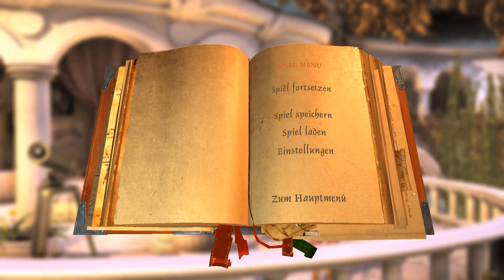The Book of Unwritten Tales 2 #8 Die Legende vom Regenbogen deutsch HD Preview der Early Access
Da habe ich es doch irgendwie im Blut gehabt... Die heiß ersehnte Fortsetzung von “The Book of Unwritten Tales” von King Art Games. Beste Adventure Unterhaltung aus deutschen Landen!
►Oder boxed
--- Vorige Links sind Werbelinks, Danke für euren Support! ---

Aus dem Klappentext

Einige Jahre sind ins Land gezogen, seit unsere Helden heldenhaft die Erzhexe Mortroga besiegten. Doch der Krieg Der Zwei Türme hat tiefe Wunden hinterlassen, die Rückkehr zur Normalität schreitet nur zäh voran, sowohl für unsere Helden, als auch die Völker Aventásiens. Der Gnom Wilbur Wetterquarz hat es nicht leicht in seinem neuen Job an der wiedereröffneten Schule für Zauberei und Hexerei. Sein Zauberstab scheint ein Eigenleben zu entwickeln und ein Mordkomplott überschattet die ersten demokratischen Wahlen in Seefels. Umgeben von politischen Intrigen, die den zerbrechlichen Frieden bedrohen, bräuchte Wilbur seine Gefährten mehr denn je. Doch die Elfenprinzessin Ivo und der Abenteurer Nate sind nach einem kurzen romantischen Intermezzo getrennte Wege gegangen.

Ivo kehrte zurück in den goldenen Käfig, das Elfenreich, stets überwacht von ihrer kontrollsüchtigen Mutter. Nate und sein treuer Gefährte das Vieh wurden von seinem Erzfeind, dem Roten Piraten, auf dessen fliegender Insel gefangengenommen. Doch das Schicksal ruht nicht. Eine dunkle Macht zieht über das Land. Schlimmer noch, eine rosa Macht, die mächtige Kreaturen in flauschige Plüschwelpen und hochragende Burgen in übergroße Puppenhäuser verwandelt. Jede Welt braucht Helden. Und die findet man oft, wo man sie nicht vermutet…
Features

Das neue Adventure-Game von KING Art, den Machern von The Book of Unwritten Tales, Die Vieh Chroniken und The Raven – Vermächtnis eines Meisterdiebs.
Eine epische Fantasy-Story mit über 20 Stunden Spielzeit.
Der bewährte BoUT-Humor, voller liebevoller Referenzen zu Herr der Ringe, Game of Thrones, Harry Potter, Die Scheibenwelt, Der Hobbit, WoW und mehr.
Hunderte verrückte, überraschend logische Rätsel, und fünf gleichzeitig steuerbare Charaktere.
Schrulliger Charaktere, alte Bekannte und viele Neuzugänge.
Projection Mapping-Technologie vereint die Vorzüge von 2D und 3D Stil und Technik.
Hochgelobter Soundtrack mit allen Klassikern und zahlreichen neuen Werken.
Ein Wiedersehen mit den spielbaren Charakteren Wilbur, Nate, Ivo und dem Vieh.
Komplette deutsche Fassung mit bekannten Stimmen aus Film und Hörspielen.